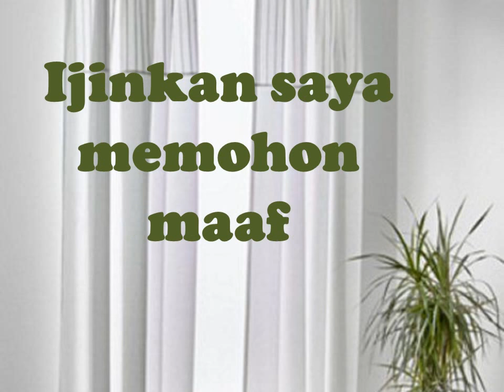Video Ucapan Selamat Hari Raya Idul Fitri, Mohon Maaf Lahir dan Batin